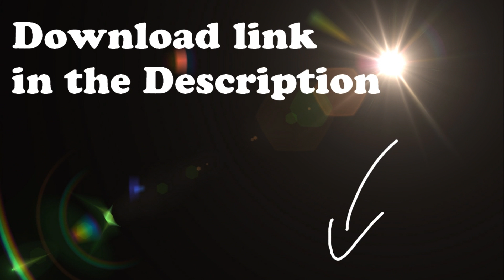Opticalflares pack #1 Download link in the description |Full HD| *20 Subscriber special*